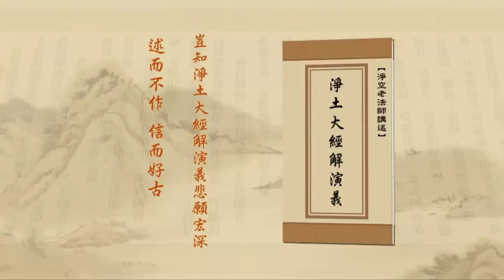淨土大經解演義 第039集｜淨空老和尚主講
【迷了之後，智慧就變成煩惱】